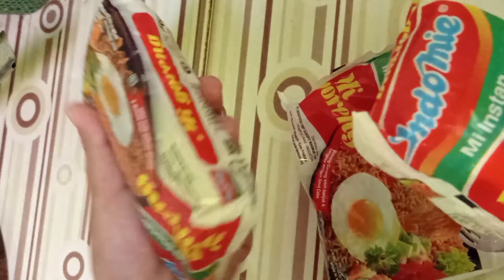Bosen masak mi instan itu2 aja || dicoba gini aja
Resep masak mi instan goreng  biar ga bosan

Ini adalah bahan-bahanya:

# 1 batang daun bawang pocong
# 1 buah tomat potong dadu
# bakso udang secukupnya
# 2 butir telur kocok lepas
# 2 bungkus indomi goreng
# bawang putih dan bawang merah sesuai selera

Cara membuatnya adalah

- rebus mi slama 30 detik lalu angkat dan tiriskan
- panaskan minyak goreng secukupnya lalu tumis bawang putih dan bawang merah masukan daun bawang lalu masukan telurnya kemudian orak arik
- tambahkan udang, masukan bakso udang, lalu dua sendok makan Sambal terasi siap pakai lalu aduk perlahan
- masukkan mi nya dan bumbunya tambahkan sedikit kecap manis, aduk rata, tambahkan Kangkung dan tomat dlalu tumis sebentar kemudian matikan api, masukan lagi bumbu mi instan bubuk lalu angkat
- tabur dengan bawang goreng di atasnya
- mi instan goreng siap untuk disajikan selagi hangat